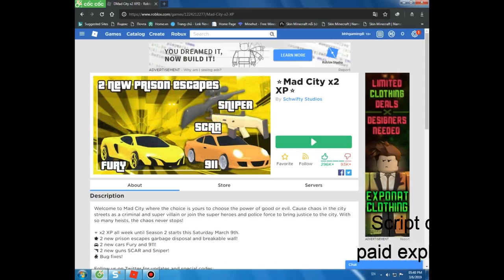Roblox Hacking|script hack|Free Hack|script hacking Mad City|Pls LIKE and SUB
=[thank for read]=
pls like and sub for my chanel